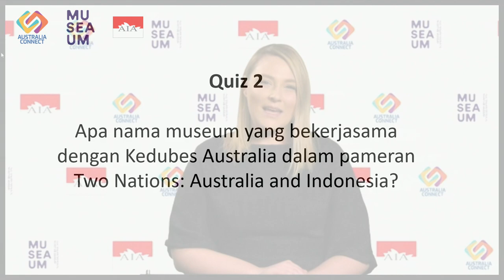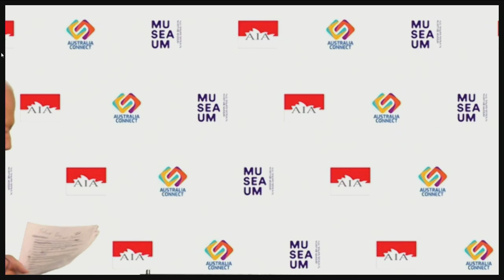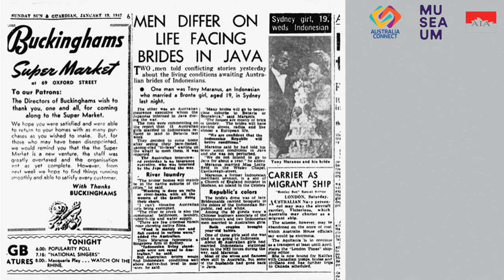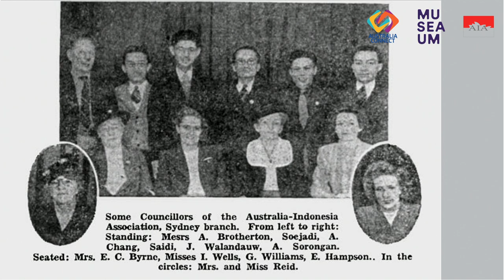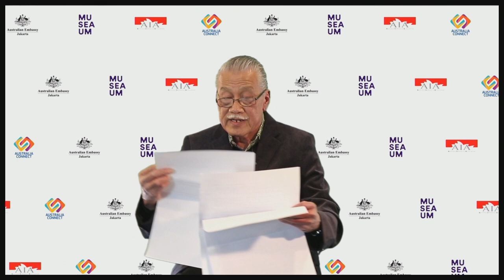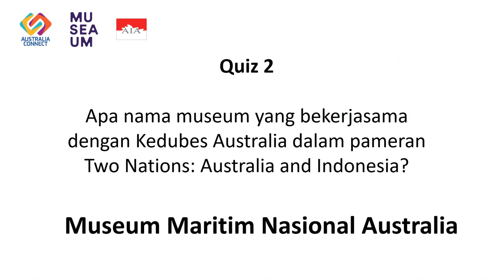Virtual Launch: Two Nations - A friendship is born, Australia and Indonesia 1945–1949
In partnership with the Australian Embassy in Indonesia and the Australia Indonesia Association of New South Wales, join us as we launch two important new historical resources that depict Australia's role in supporting Indonesia's independence and help commemorate Indonesia's 75th anniversary.

'Two Nations: A friendship is born, Australia and Indonesia 1945–1949' is an online exhibition that explores the strong bonds that united Australia with Indonesia during the struggle to uphold Indonesian independence.

'Anton and Me: When Merdeka came to Sydney' is an autobiography by Australian author Charlotte Maramis that tells the story of Indonesia's struggle for independence from the perspective of a young Charlotte "Lottie" Reid.